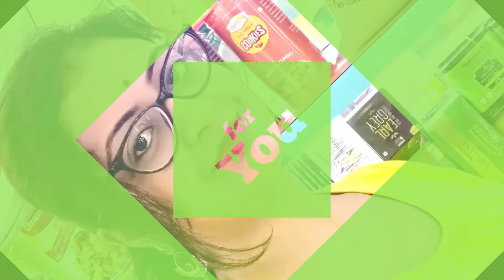রোজের এই একঘেয়েমি কাজ সত্যি আর ভালো লাগছে না | Bengali Vlog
Hi !!
This is Prioyma .